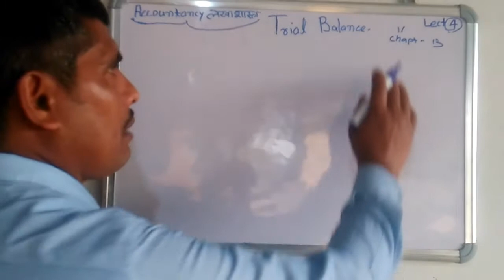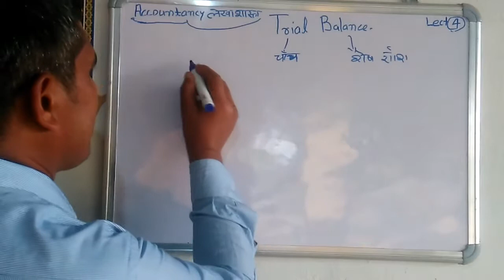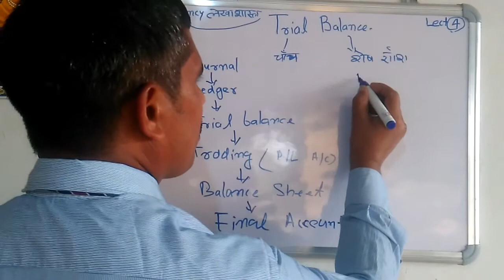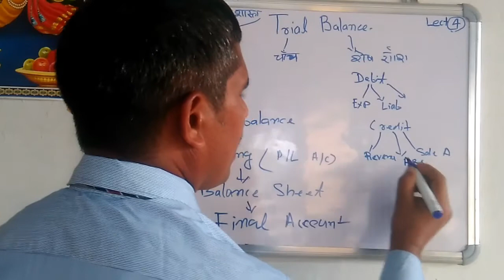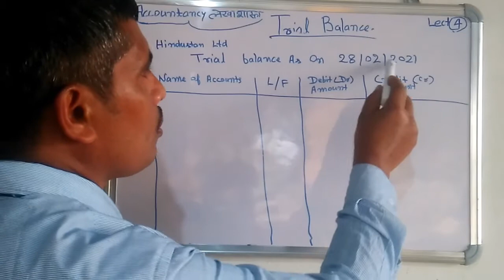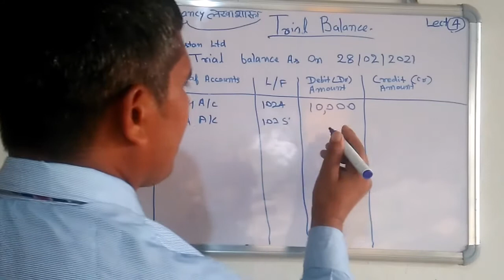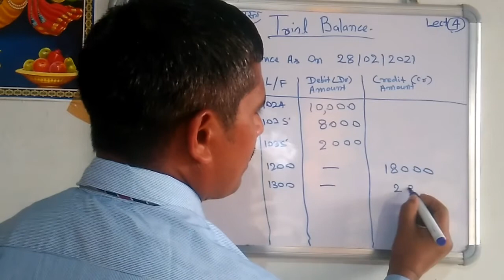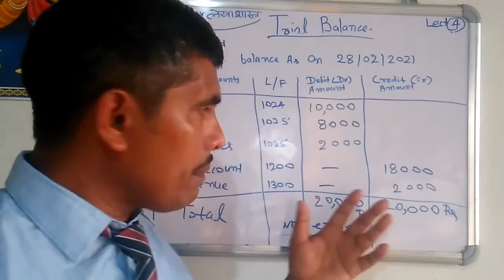TRIAL BALANCE क्या है,और कैसे बनाये, WHAT IS TRIAL BALANCE तलपट LECT 4 ,BY UMANATH SINGH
Accountancy,